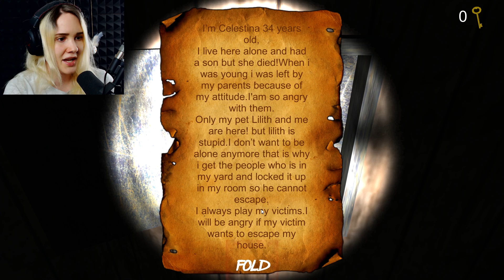GRANNYN KADONNUT LAPSI?!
Granny on jättänyt jotain kertomatta... Hänellä on toinenkin lapsi?!

Tervetuloa katsomaan The House Of Celestina pelivideo suomeksi!
Muistakaa painaa moti moti moti moti motiiiiiiii..